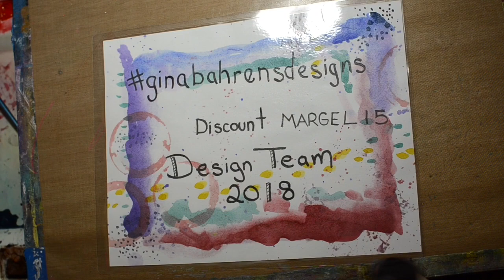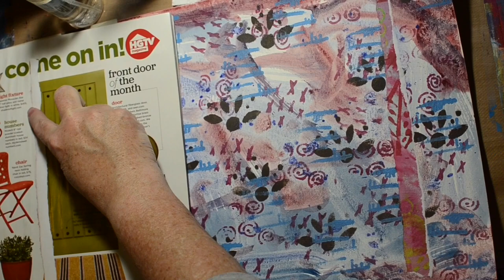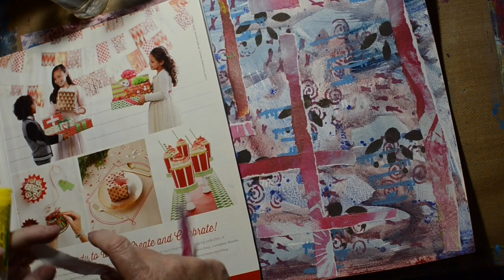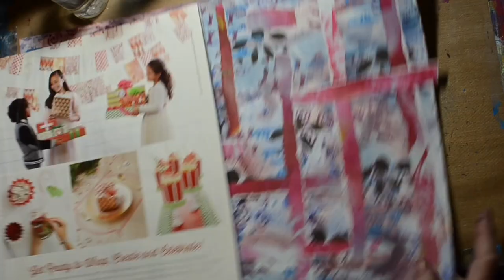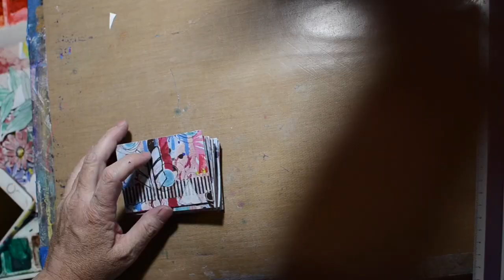ginabahrensdesigns September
Hi All, Thanks for checking in and seeing what my design team has been up to this month.
For any of my products and other works of art

Margel Shelley
125 E Main PMB# 322